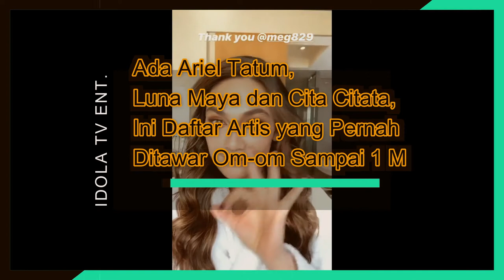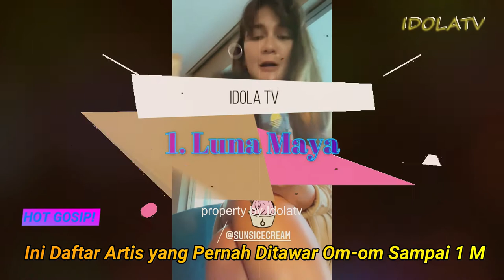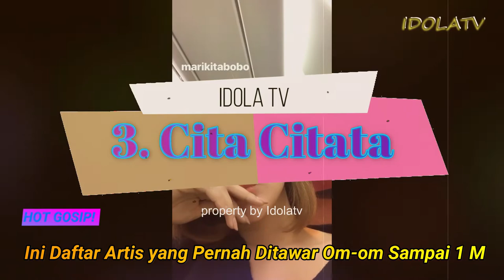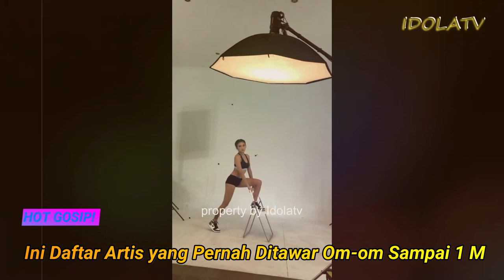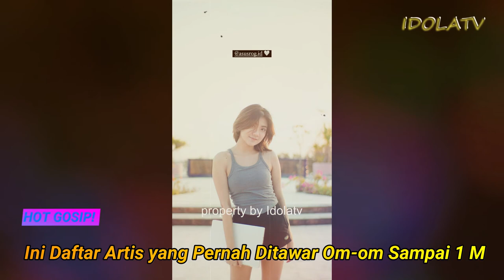Ada Ariel Tatum, Luna Maya dan Cita Citata, Ini Daftar Artis Pernah Ditawar Om om Sampai 1 Miliar